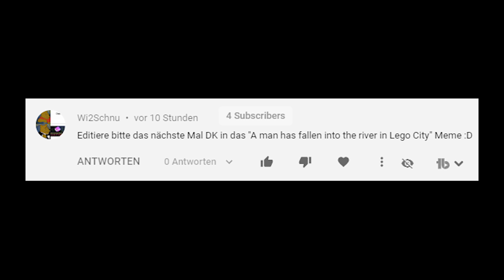Die Bosskrabben leben das Beste Leben 👌 - Donkey Kong Country Returns #7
Wir spielen Level 2-7 "Wellenbrecher-Wahnsinn", 2-K "Trümmertempel" und 2-B "Kneifende Korsaren" in Donkey Kong Country Returns.

► Postfach:
Postfach 12 11
86827 Schwabmünchen

► Technische Daten ◄

~ Huebi ~